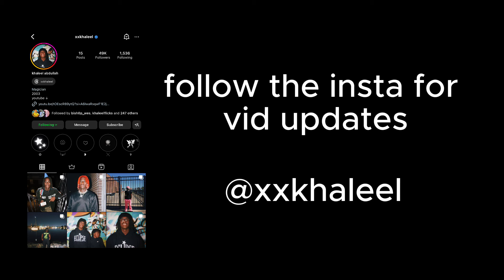Norfolk State Craziest College Confessions!